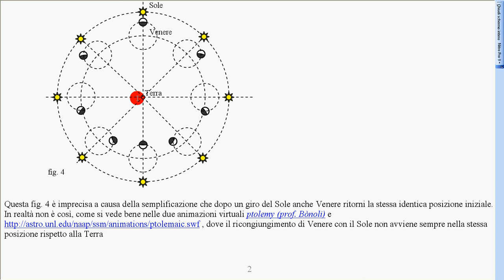fasi Venere 2